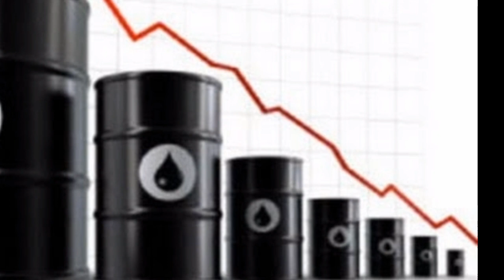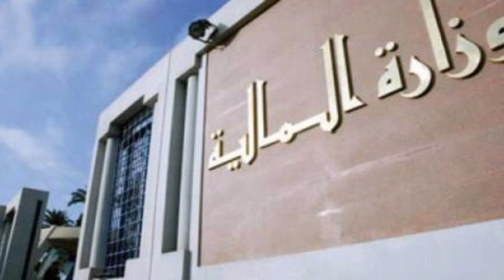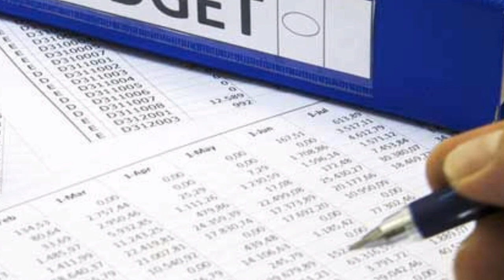Le gouvernement maquille le budget pour dissimuler l’énorme déficit attendu !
→Vous trouverez ci-dessous d’autres vidéos qui peuvent vous intéresser :
• Départ de Gaïd Salah, était-ce un ballon-sonde?
• Algérie: se dirige-t-on vers l'annulation de l'élection présidentielle?
• Les deux preuves qui confirment que Tebboune est le candidat du système :
• Qui est cet adjudant-chef qui mène les généraux algériens par le bout du nez ?!!
• Boumediène Sid Lakhdar : comment bâtir la liberté des algériens :
• Autre affaire à sonatrach: Le faux agent et sa belle empochent 580 Millions !
• Algérie: quand est-ce- que les civils gouverneront le pay?
• Algérie, un possible retrait en douceur de Gaïd Salah :
• Roulette russe pour l'avenir de l'algérie !!!
Depuis quelques années, le financement des déficits budgétaires énormes et persistants est devenu un véritable casse-tête pour les autorités algériennes.
Dès 2015, dans le sillage de l’effondrement des prix du pétrole qui avait divisé par deux les recettes pétrolières, le déficit budgétaire a atteint le niveau considérable de plus de 15% du PIB. Fort heureusement, les ressources accumulées pendant plus de 15 années dans le Fonds de régulation des recettes (FRR) ont permis de passer sans trop de dégâts les années 2015 et 2016.
Dès la fin du premier trimestre 2017, le FRR est déjà vide. Un premier effort de rigueur budgétaire et les ressources procurées par l’emprunt pour la croissance économique lancé l’année précédente vont permettre de tenir jusqu’à l’été 2017 et l’entrée en scène de la planche à billets proposée par Ahmed Ouyahia.